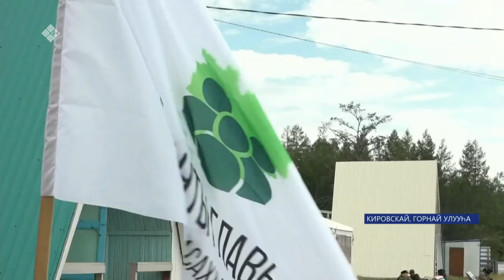«Саха сирэ» информационнай биэрии. Атырдьах ыйын 03 күнэ 13:30